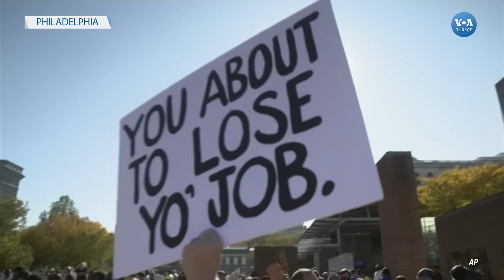ABD'de Seçim Kutlamaları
Resmi olmayan sonuçlara göre, ABD başkanlık seçimlerini Joe Biden'ın kazandığının açıklanmasından sonra, ABD'nin farklı kentlerinde sokaklar Biden ve Kamala Harris'in zaferini kutlamak isteyenlerle doldu